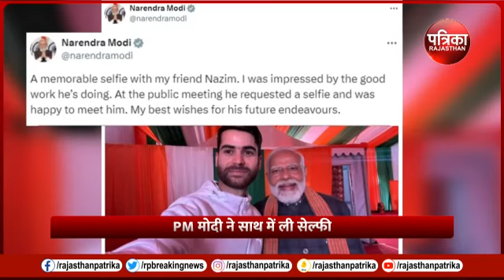PM Modi Kashmir Visit: पीएम मोदी का दोस्त नाजिम ,आखिर कौन है? | J&K News |Srinagar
प्रधानमंत्री नरेंद्र मोदी बृहस्पतिवार को श्रीनगर(PM Modi Kashmir Visit) की यात्रा पर पहुंचे।  श्रीनगर से पीएम मोदी ने सोशल मीडिया पर एक सेल्फी शेयर( Nazim Selfie With PM Modi)की जोकि चर्चा का विषय बन गई है। पीएम
मोदी ने ‘X’ पर पुलवामा के रहने वाले अपने दोस्त नाजिम (Dost Nazim)के साथ एक सेल्फी शेयर की है। इस पोस्ट में पीएम मोदी ने लिखा, “मेरे दोस्त नाजिम के साथ एक यादगार सेल्फी(Memorable Selfie with Nazim)। मैं
उनके अच्छे काम से प्रभावित हुआ। बैठक में उन्होंने एक सेल्फी लेने का अनुरोध किया और उनसे मिलकर खुशी हुई। उनके भविष्य के प्रयासों के लिए मेरी शुभकामनाएं।” पीएम मोदी के इस पोस्ट के बाद यह सवाल उठ रहा है कि आखिर नाजिम कौन है, जिसे पीएम मोदी ने अपना दोस्त बताया।

Jammu Kashmir,PM Narendra Modi,nazim narendra modi, nazim narendra modi selfie, PM Modi Rally in Srinagar, Modi Rally in Jammu Kashmir, Modi attacks on Congress, Modi best wishes to Ramadan, Modi Best Wishes for Maha Shivratri, Prime minister narendra modi, Narendra Modi